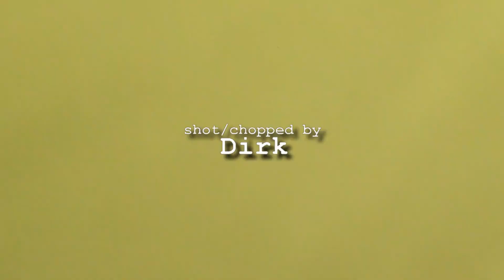Surfing @ Wijk aan Zee 020220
What an awesome day at Wijkiki as we lovingly call it.
Good size NNW swell, glassy conditions and some mild rain.